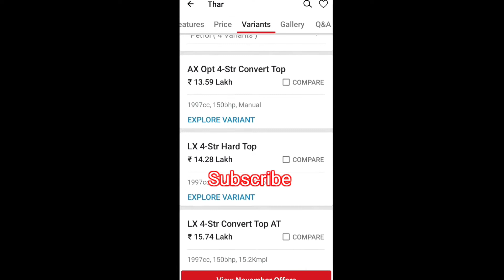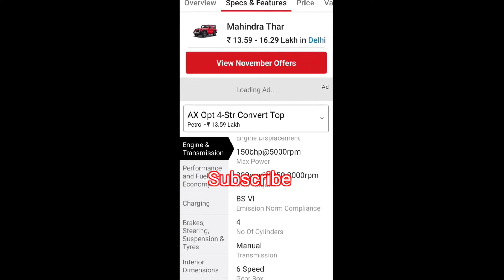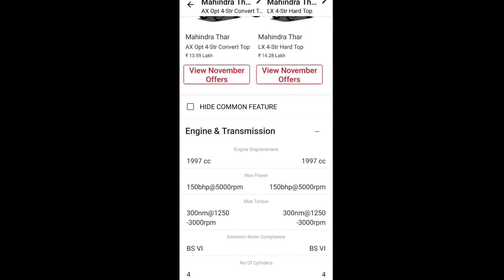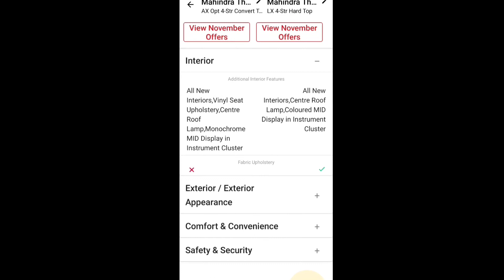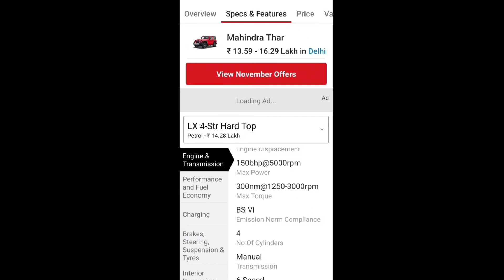How Can You Get Thar In Just ₹30,000 || How To Get Thar || Thar In Only ₹30,000 || Fan Club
How Can You Get Thar In Just ₹30,000

For Yourself =  Don't Need To Use Headphones While Watching My Videos

About Thar = Ex-Showroom Price: ₹13.6 lakhs - ₹16.2 lakhs
Body style: Sport Utility Vehicle
Engine cylinder configuration: Straight engine
Dimensions: 3,985 mm L x 1,820-1,855 mm W x 1,844-1,896 mm H
Number of doors: 3
Driveline: Four-wheel drive